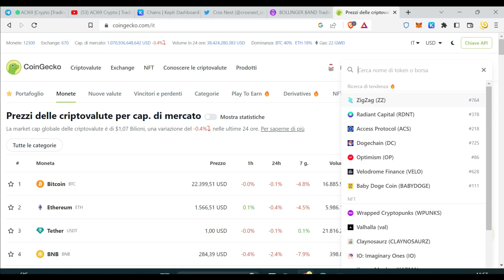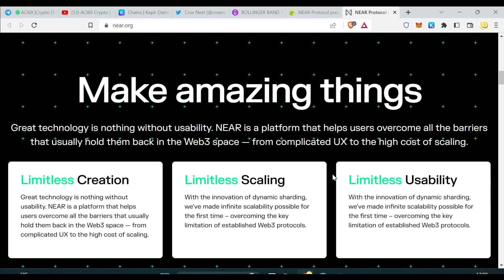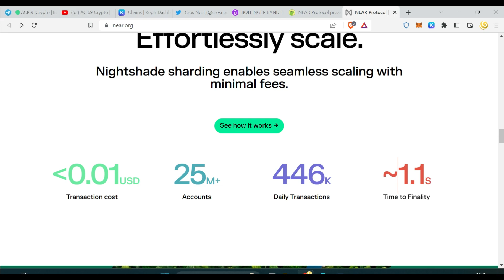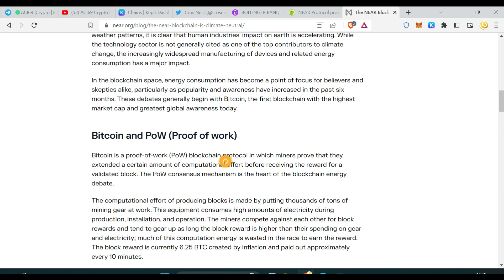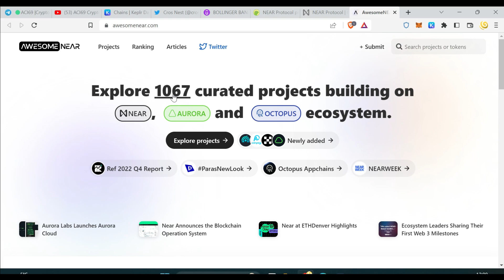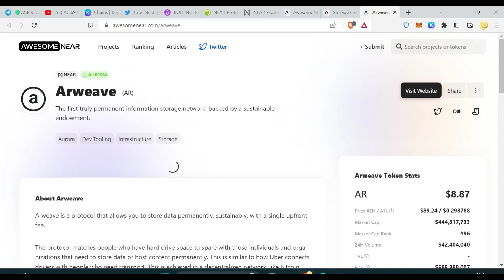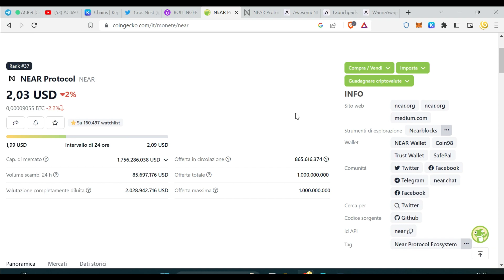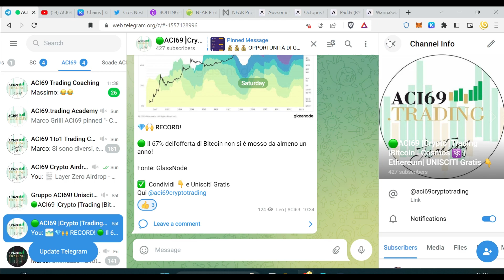NEAR PROTOCOL 💸 Analisi Fondamentale Crypto $NEAR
NEAR PROTOCOL Analisi Fondamentale Crypto
Argomenti trattati:
00:00 Intro al token Near Protocol
02:00 Struttura Near Crypto
03:00 Analisi Fondamentale Near
05:50 Velocità e Costi transazioni crypto Near
06:00 Numeri utenti transazioni di Near Protocol
06:57 Climate Neutrality della crypto Near
07:58 Ethereum da Pow a Pos e riflessioni su Near
09:39 Inviti Gratis per te e Pollice Su
10:40 Quante Dapps ha Near Protocol?
11:06 Parametro importante per Analisi Fondamentale per Lungo Termine progetto Crypto
12:23 awesomenear.com le dapp sviluppate sotto Near
13:00 Il trend dei Carbon Credits sulle Crypto
14:20 il Wallet OKX su Near
15:40 Tutte le Dapps classificate su Near
16:20 Arweave AR crypto sotto Near
18:00 Wannaswap crypto
18:45 Quanto rende Near a staking?
21:00 Conclusioni su Near Protocol in Italiano
21:40 Vantaggi e Regali

💰OKX DOPPIA Mystery Box fino a 10.000$ in crypto prelevabili in regalo appena ti iscrivi

💰 30$ gratis su Trading View Da QUI (Parti col Piano Gratuito)

li riceverai comodamente sulla tua email entro pochi minuti, gratis!
💰🔥 18 CORSI ONLINE ACI69 👇 DEDICATI ALLE CRYPTO 💰🔥